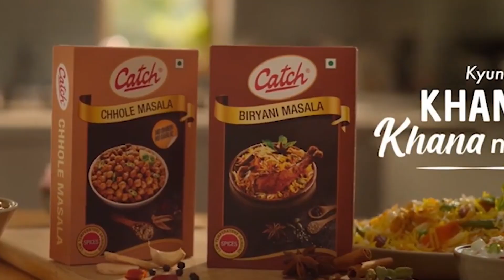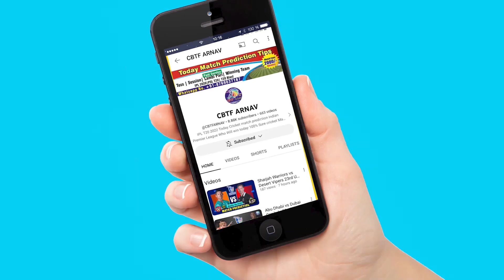DER vs LAN Match Prediction Today T20 Blast Prediction 2023 Derbyshire vs Lancashire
DER vs LAN Match Prediction Today T20 Blast Prediction 2023 Derbyshire Falcons vs Lancashire Lightning
T20 Blast 2023 DER vs LAN: Who Will Win The  Match Of The Tournament? Prediction
Derbyshire vs Lancashire  T20 Jackpot Match Prediction 100% Sure Best Toss Prediction | Probable XI| LAN vs DER Vitality Blast 2023 , 20 May 2023 at 7:30 PM DER vs LAN Dream11 Prediction, Fantasy Team11, Perfect 11

Will Lancashire Beat Derbyshire in the  T20 Match? LAN vs DER Vitality Blast 2023  Dream11 Team Which Team Will Win The Match? today match
Derbyshire vs Lancashire Match Prediction: Sure Win Astrology. Which Team Will Win Today?
T20 Blast 2023 t20 winner: Jackpot Match Report Derbyshire Falcons vs Lancashire Lightning Match 100% certain DER vs LAN. Who will win nowday’s match t20 toss? Who will win this day Derbyshire vs Lancashire?

T20 Blast 2023 DER vs LAN T20 prediction,
LAN vs DER T20 Blast T20 prediction tamil,
T20 Blast toss prediction today,
noncutting match prediction,
LAN vs DER match prediction,
DER vs LAN match prediction today,
DER vs LAN match prediction,
LAN vs DER T20 Blast winner prediction,
aajka match kaun jitega,
DER vs LAN guessing report,
Lancashire vs Derbyshire T20 Blast  match prediction,
fancy, toss prediction, toss prediction cricket,
Lancashire vs Derbyshire prediction,

Chapters
0:00 Introduction Lancashire Lightning vs Derbyshire Falcons  T20 Match
0:51 Today T20 Blast prediction
1:31 Vitality Blast 2023  astrology today
2:21 Who will win tossprediction DER vs LAN
2:41 today match who will win

Who will win the fixture 2023? Derbyshire Falcons vs Lancashire Lightning Cricket Match Prediction Today 100% Sure Clash Forecast. Who Will Win Today DERvsLAN Vitality Blast 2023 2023. आज का मैच कौन जीतेगा?
Today Match Prediction is K
Vitality Blast 2023 We give cricketmatchtips.
all match astrology are 100% sure
event guess
today match astrology, Vitality Blast 2023  guess today, Today Toss guess, T20 Blast Winner report,  : Hello all Vitality Blast 2023  cricket fans, Welcome to Today T20 Blast Match augury. (Vitality Blast 2023 ) is the most popular cricket league in the world. Today match winners Today toss winner
Vitality Blast 2023
100% Sure win only,
T20 Blast 2023 betting prediction,
LAN vs DER Today match prediction,
T20 Blast prediction 2023,
T20 Blast Match prediction 2023,
T20 Blast  Match prediction,
Pitch report,
DER vs LAN dream11 Team,
Today Match astrology by Experts:
Derbyshire Falcons Squad: Vitality Blast 2023
toss kon jitega DER vs LAN
who will win today
Derbyshire Falcons  T202023 jackpot match
LAN vs DER toss forecast cricket
Derbyshire vs Lancashire  Head To Head
cricket astrology expert DER vs LAN
LAN vs DER prediction 2022
DER vs LAN win prediction
LAN vs DER toss guess
DER vs LAN who will win toss